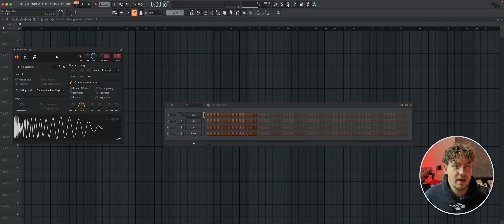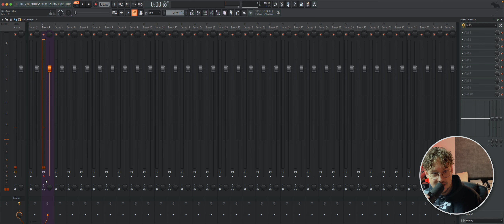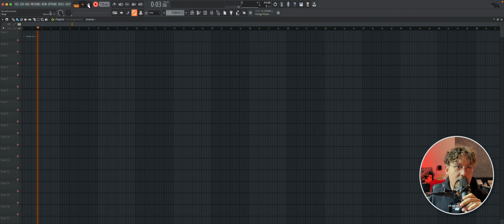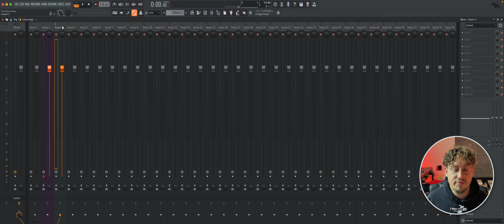FL Studio für Aufnahmen einrichten 🛠️ | Tutorial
➡️ Mit ein paar klicks deine ersten Aufnahmen in FL Studio erstellen. Klingt einfach?
ist es auch! In diesem kurzen Video zeige ich dir 🫵🏻 wie es Funktioniert.

⬇️ Kapitelmarker ⬇️
00:00 Einleitung
00:11 Template ändern
01:12 Audio-Gerät auswählen
01:46 Eingangssignal & Input wählen
02:40 Aufnahme starten
04:15 Spur zuweisen
04:38 Schlusswort

✅ Über jedes Abo und Like würde ich mich sehr Freuen 🙏🏻